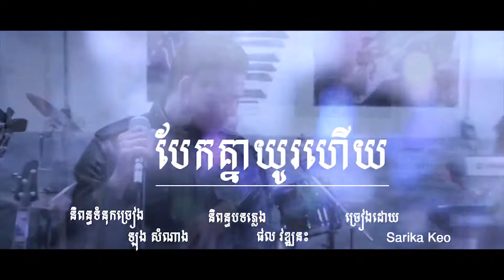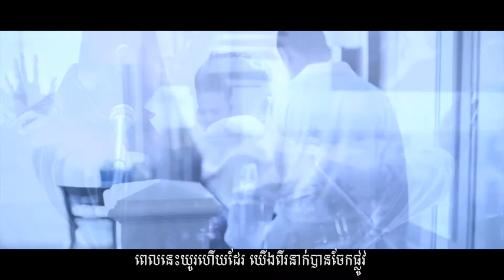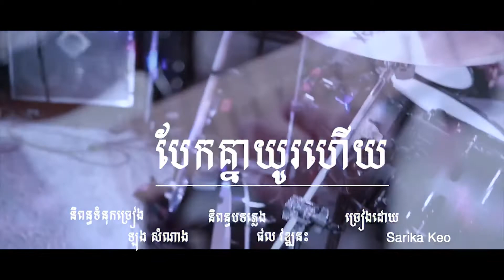បែកគ្នាយូរហេីយ -Saika Keo